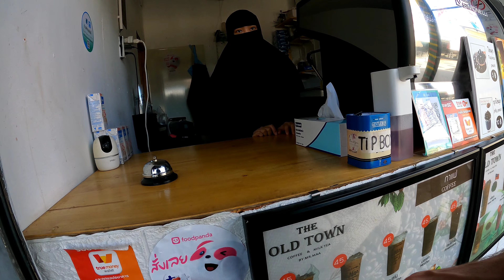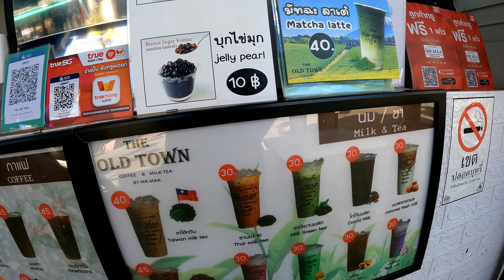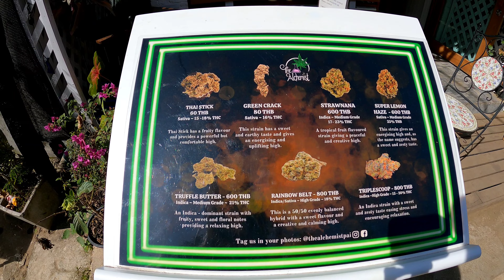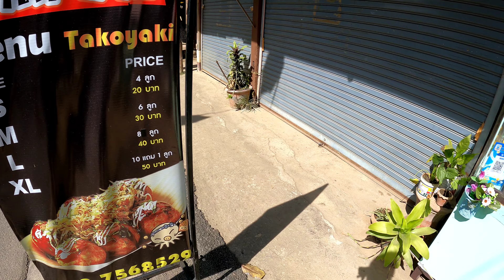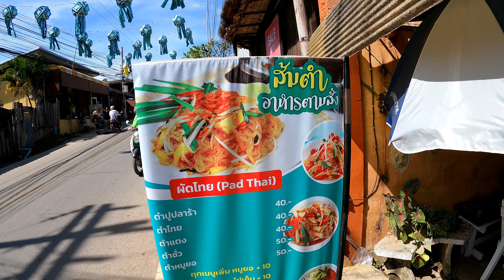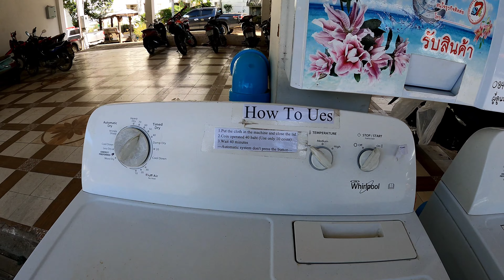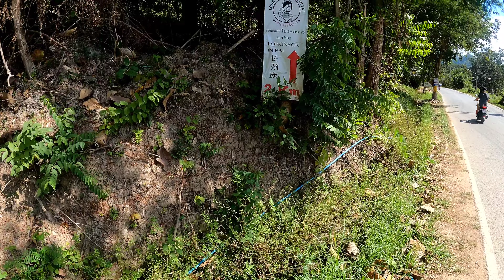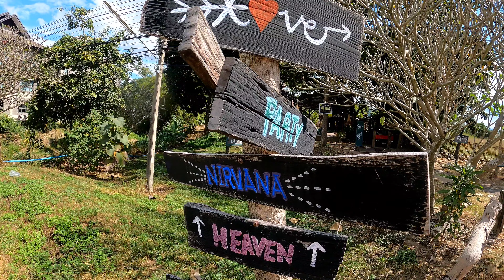First Impressions of PAI THAILAND 🇹🇭